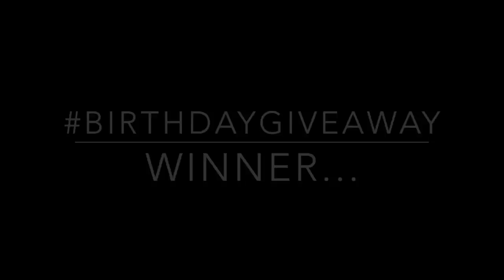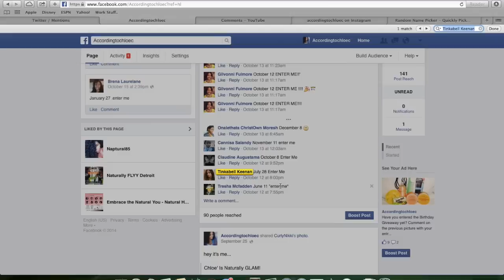Straightening My Natural Hair ft Creme of Nature || AccordingToChloeC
Hey! Happy Sunday!

Annotations:: All of the info on the flat iron, blow dryer, and pin curling can be found